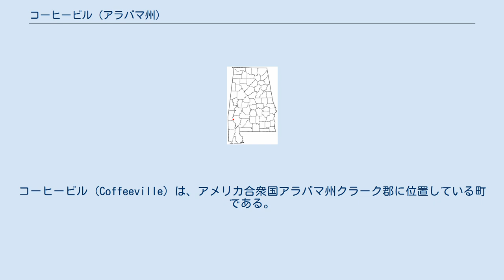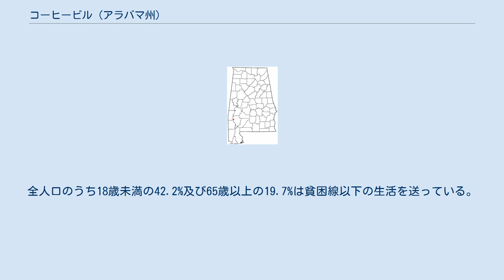コーヒービル (アラバマ州)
コーヒービル (Coffeeville) は、アメリカ合衆国アラバマ州クラーク郡に位置している町である。
2000年現在の国勢調査で、この町の人口は360人である。
 ランシングは、北緯31度45分40.543秒、西経88度5分0.940秒 (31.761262, -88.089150) に位置している。
このうち11.7 km2 (4.5 mi2) が陸地で水地域は存在しない。
 2000年現在の国勢調査で、この町は人口360人、165世帯、及び97家族が暮らしている。
17.9/km2 (46.3/mi2) の平均的な密度に209軒の住宅が建っている。
この町の人種的な構成は白人61.11%、アフリカン・アメリカン38.89%、ネイティブ・アメリカン0.00%、アジア0.00%、太平洋諸島系0.00%、その他の人種0.00%、及び混血0.00%である。
 165世帯のうち、22.4%が18歳未満の子供と一緒に生活しており、40.6%は夫婦で生活している。
13.9%は未婚の女性が世帯主であり、41.2%は家族以外の住人と同居している。
40.6%は独身の居住者が住んでおり、21.2%は65歳以上で独居である。
1世帯の平均人数は2.18人であり、家庭の場合は、2.95人である。
18歳以上の女性100人に対し、80.3人が18歳以上の男性である。
 この町の世帯ごとの平均的な収入は19,545 USドルであり、家族ごとの平均的な収入は33,125 USドルである。